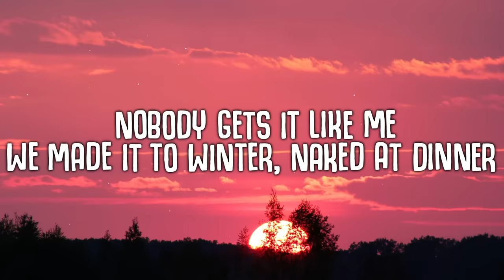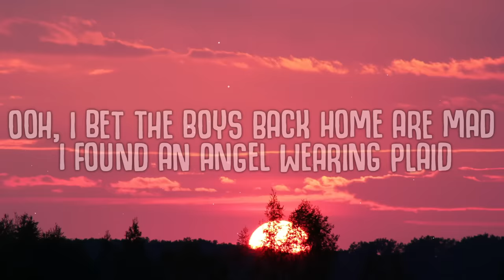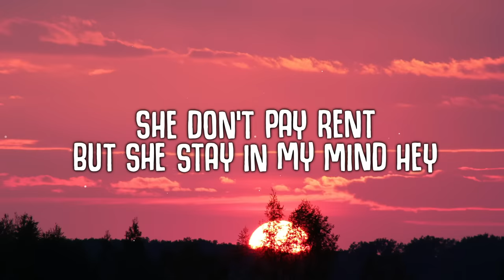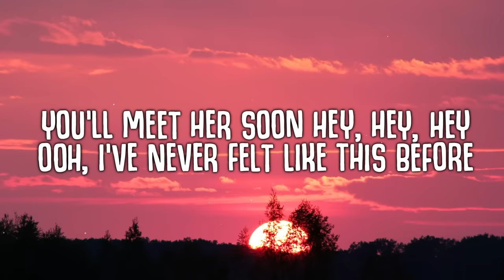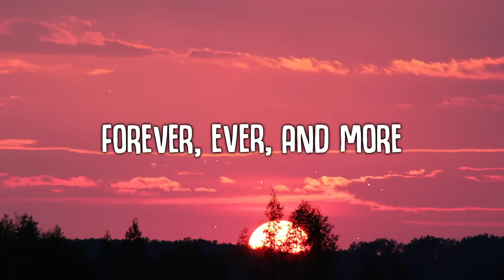ROLE MODEL - forever&more (Lyrics) FIFA 23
ROLE MODEL - forever&more (Lyrics)
ROLE MODEL - forever&more

Get the best price on the Focal Bathys from Headphones.com. Experience real hifi-level audio in a wireless noise-cancelling package. If you don't love it, they offer a great 365-day return policy.

🎤  Lyrics "forever&more":
[Verse 1]
By the end of the summer, she was a lover
I saw her ex and he's dressing like me
Hair kinda messy like me
Nobody gets it like me
We made it to winter, naked at dinner
Standin' on seats, 'cause they playin' our song
The waiter's always taking too long
Or maybe we're just staying too long (Hey)

[Pre-Chorus]
Ooh, I bet the boys back home are mad
I found an angel wearing plaid
You'll meet her soon (Hey, hey, hey)
Ooh, I've never felt like this before
Can't pick myself up off the floor
That's something new, I'm stuck with you

[Verse 2]
It feels like I'm faded
She's getting naked
We went to a party and we're hiding upstairs
Your ladies' telling you it ain't fair
You threw your phone, started tying your hair
She move like Madonna, do what she wanna
I put her on her back and I tell her she's mine (Mine)
Wrote her name all over my spine
She don't pay rent, but she stay in my mind (Hey)

​save a seat
ROLE MODEL
​who hurt you
ROLE MODEL
​masturbation song
ROLE MODEL